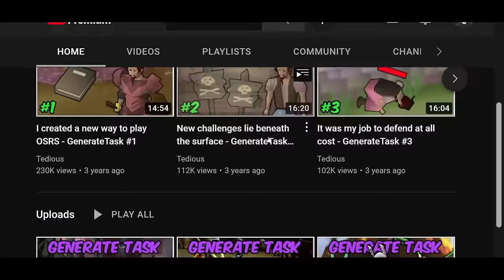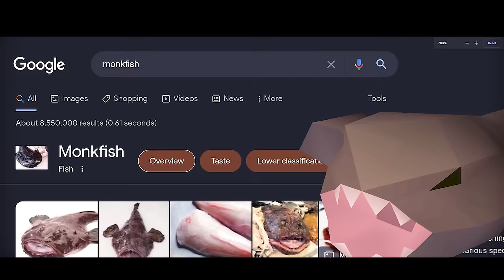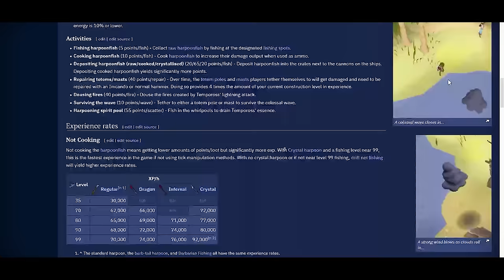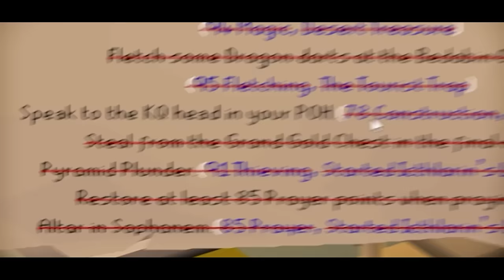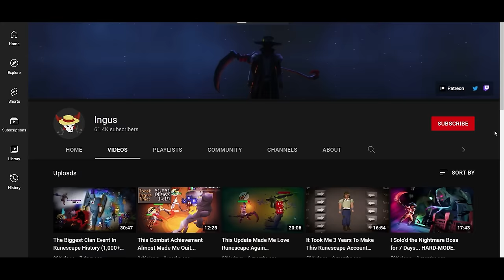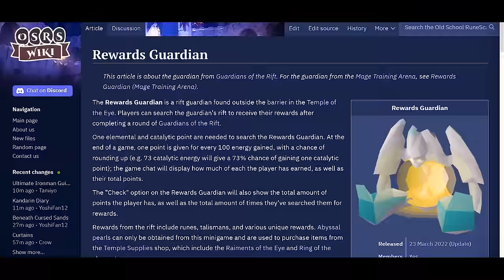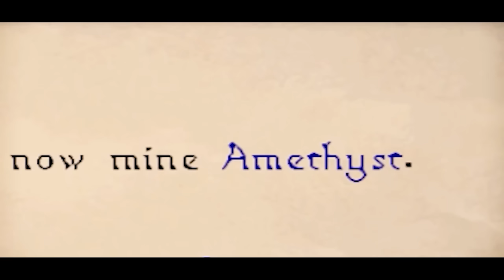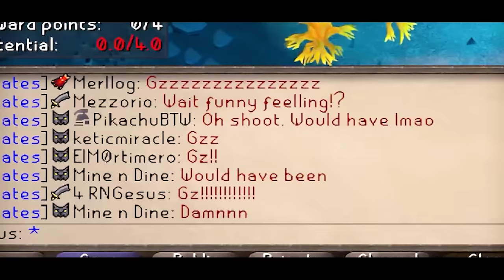I Boosted My Account For 132 Days... Now I'm Ready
1️⃣0️⃣ have already claimed this exclusive offer!

VIP Patrons:
-Grimsli
-Evan Machiev

132 Days Later in Oldschool Runescape. In preparation for Raids 3, I began training skills on my account such as Runecrafting, Hunter, and Mining. I also worked on completing all the Elite Achievement Diaries, as well as some Combat Achievements as well. There's still 1 more grind left to do on this account before Raids 3.